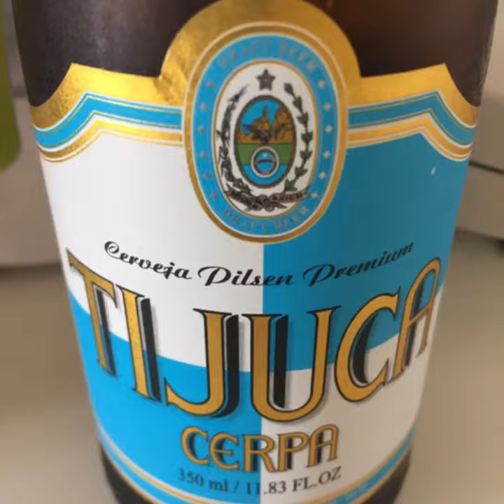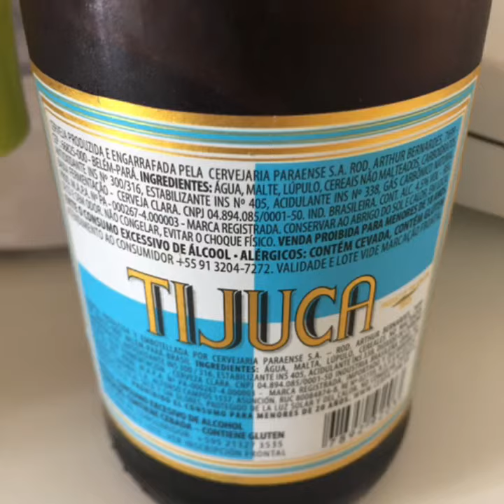TIJUCA Belém/PA #380 2,0